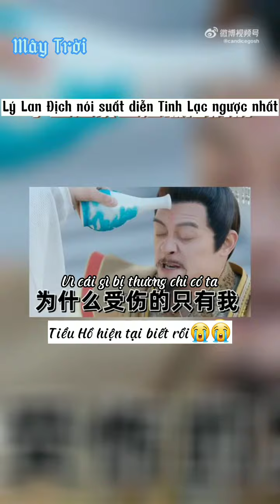Cảm ơn mọi người đã ủng hộ 💜[ Cầm Đầu Dạ Hợp ] Dạ Đàm 💜 Hữu Cầm